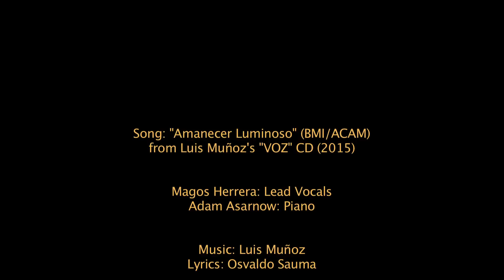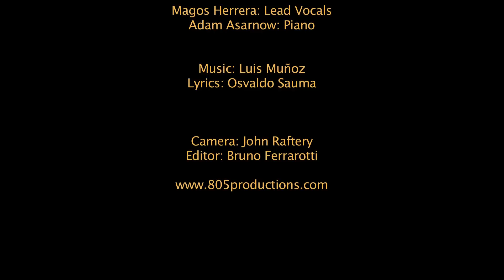LUIS MUNOZ-"AMANECER LUMINOSO" WITH MAGOS HERRERA! FROM THE "VOZ" CD (2015).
The final cut from Luis Muñoz's "VOZ" CD (2015).  A poem by Osvaldo Sauma (National Poetry Award Winner 2014 in Costa Rica), set to music by Luis Muñoz.  With Magos Herrera on vocals and Adam Asarnow on piano.

TO PURCHASE CD:

©Pelin Music (2015)
video by 805 Productions (Cameras: Bruno Ferrarotti and John Raftery).